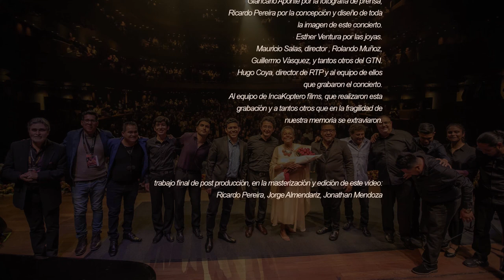Susana Baca - ❤️ Memorias Del Corazón (Concierto Oficial)